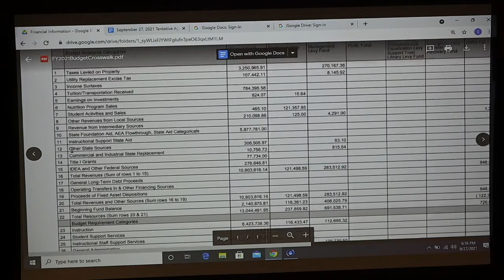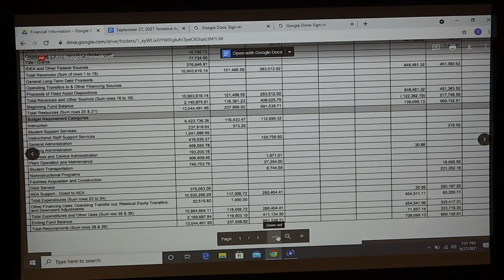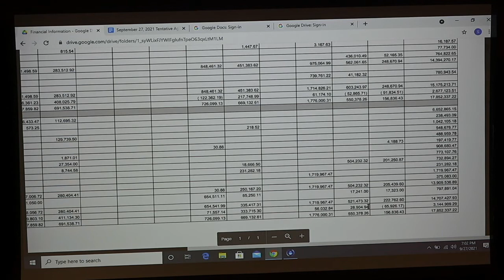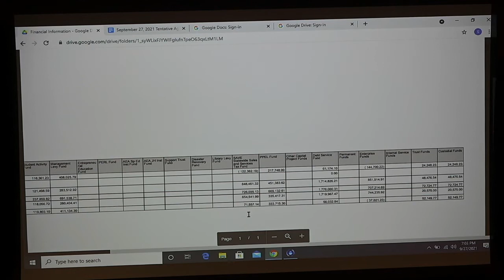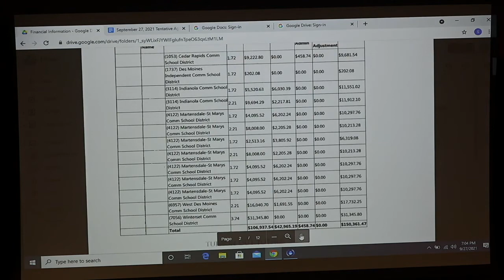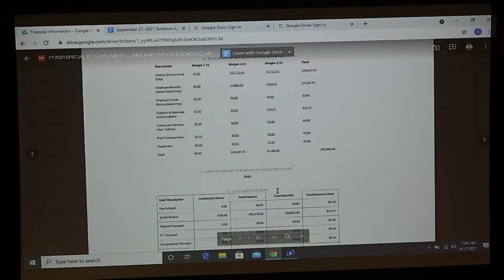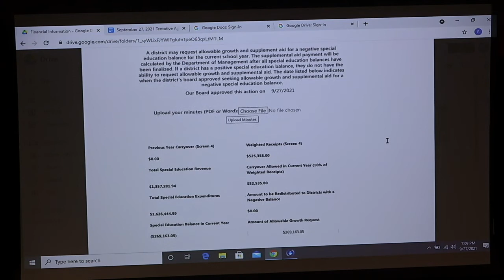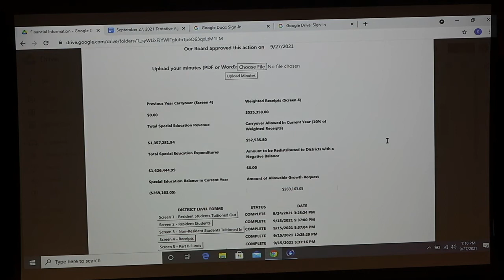September 27th, 2021 Board Meeting